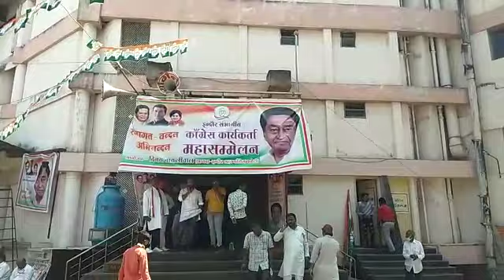कमलनाथ इंदौर पहुंचे